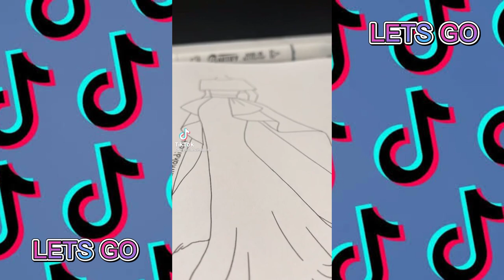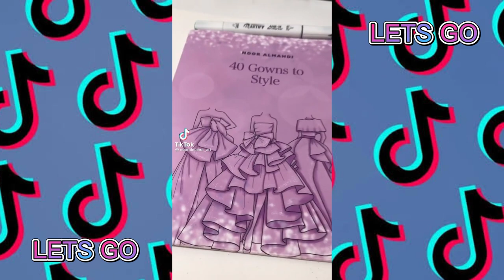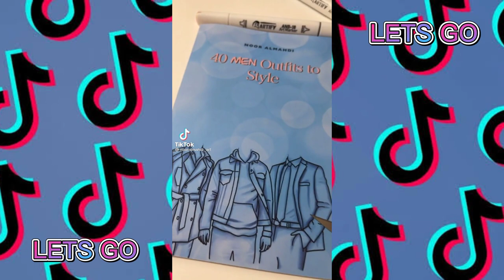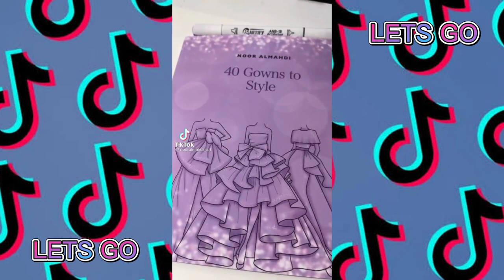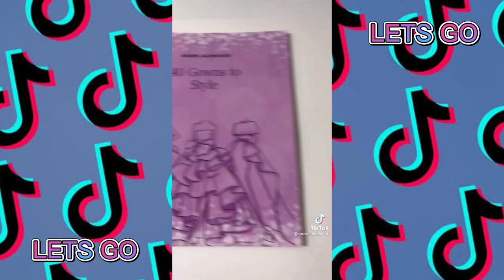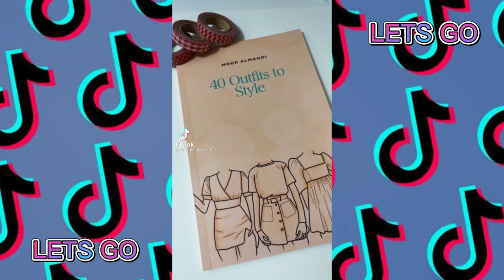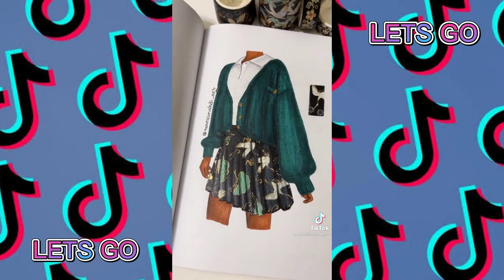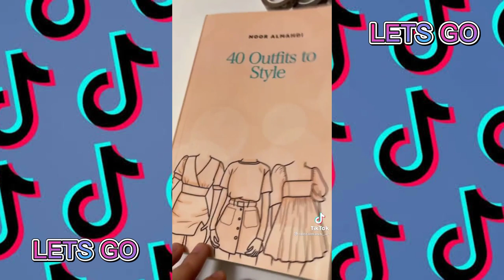TİKTOK DRESS DRAWING !!!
Credits to:
💟TikTok Username:nooralmahdi_art

This video is not meant to infringe any of the copyrights. Credits are available on each clip. All users have been accredited. I'm not creator of this clips, I just edited them into compilation. But they are created to be posted on the web, I suppose. ▬▬▬▬▬▬▬▬▬▬▬▬▬▬▬▬▬▬▬▬▬
İGNORE:
tiktok tiktok videos tiktok video tiktok dress dress tiktok dresschallenge promdress shortdress weddingdress dressup blackdress quincedress reddress dreamdress maiddress summer dress bridaldress dresschallenge princess dress tight dress balloon dress promdress challenge partydress strawberry dress dressdesing thedress diydress balochidress whitedress evening dress dress sur fancydress schooldress pinkdress dresscheck birthdaydress long dress formaldress new dress newdress culturaldress dresschangechallenge bridedress quincedress quinceaneradress samedress dressshopping indiandress nepalidress dresses blue dress dresshack homecoming dress traditional dress designerdress Newari dress adress green dress dress transformation hairdress dresscodes baby dress cultured dress yellow dress dress blues vintage dress eiddress dresslove dress designer college dress my dress nice dress dresscodes dress code dressing dress challenge crossdress dressing dressingup dressupfun drress
dress down
dress design
dress haul
dresses
dressing
dress up
dress taylor swift
dressage
dress making
dress code
dress making tiktok
dress and drag and do the  hula
dress asmr
dress art
dress alterations
dress and drag and do the hula ga cha life
dress a resident who has a weak arm
dress aesthetic
dress and sneakers outfit
a dress to die for hitman 2
a dresser
a dress has always been my stron gest suit
a dress says who calvin klein
tiktok mashup
tiktok songs
tiktok mashup 2021
tiktok dances
tiktok art
tiktok aspire
tiktok addision rae
tiktok anime
tiktok amazon finds
tiktok asmr
tiktok algorithm
a tiktoker drank
a tiktoker drank 2 bottles b enadryl
tiktok buss it
tiktok boy
tiktok boys
tiktok bugy bunny
tiktok bella poarch
tiktok body
tiktok battle
tiktok butt
tiktok black
neneeng b tiktok
wap cardi b tiktok
r&b tiktok songs